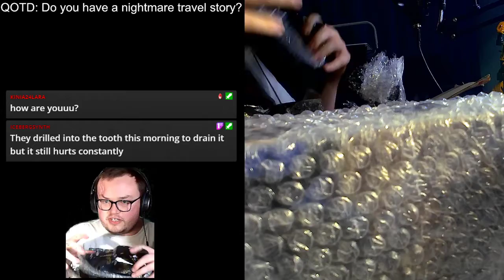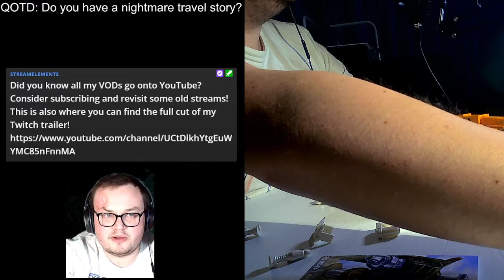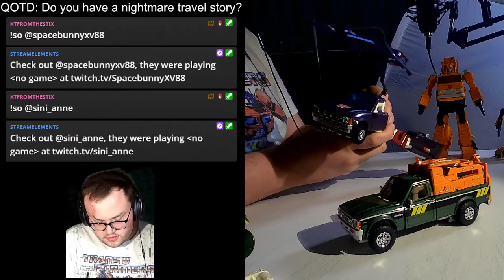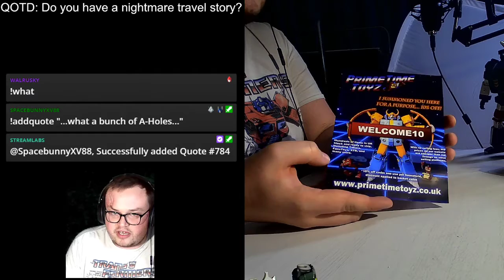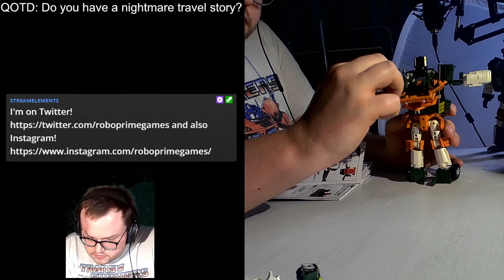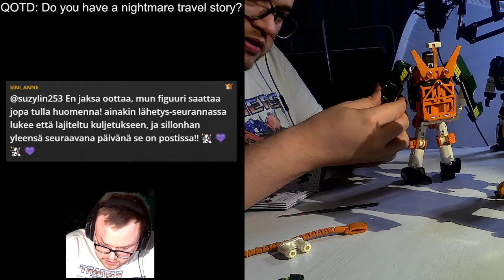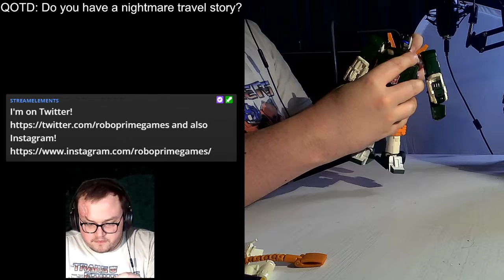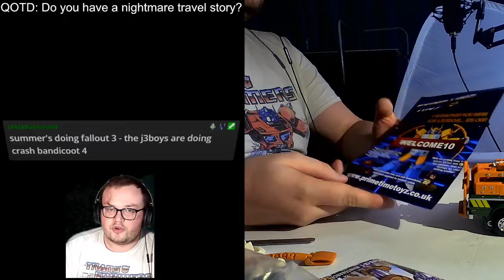X-Transbots Paean (MP Hoist) Unboxing and Review!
Want to watch along next time? Transformers Tuesdays happen whenever I have a new Transformer to show!